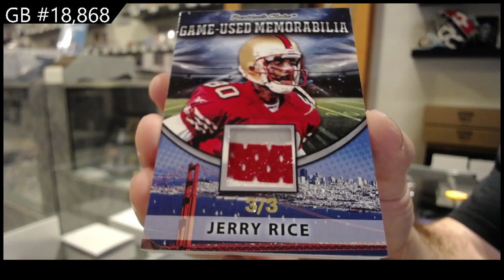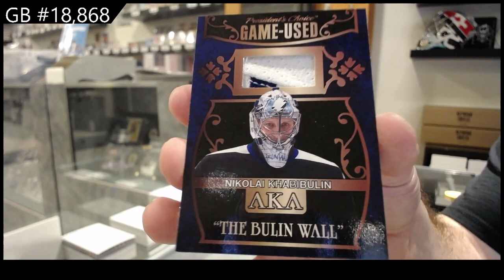2021 President's Choice Exclusive Vol 3 Hockey Box Break - C&C GB #18,868